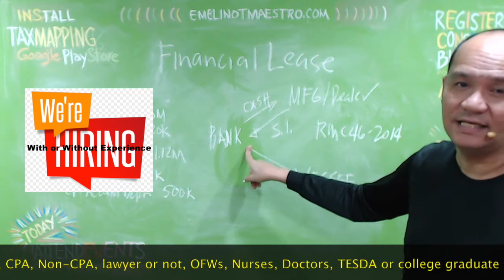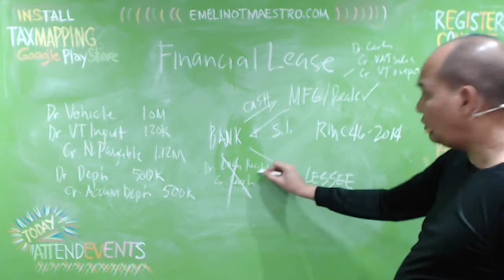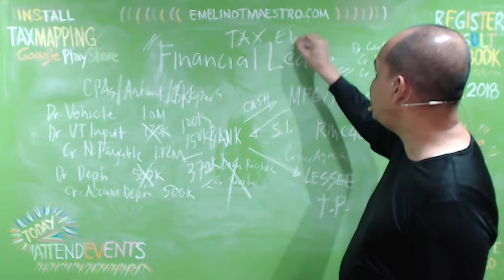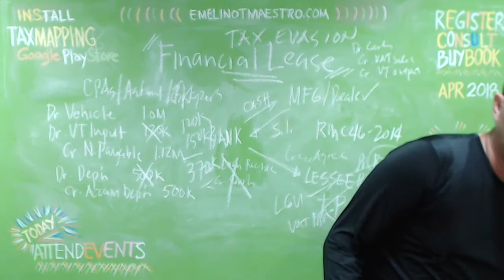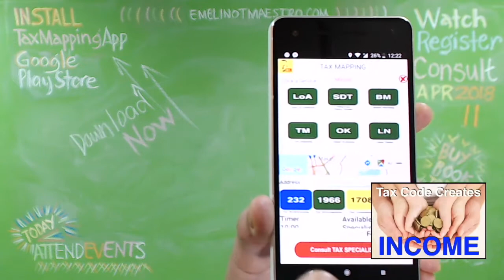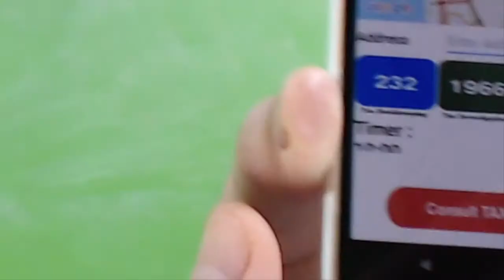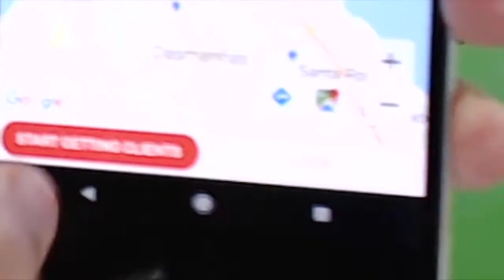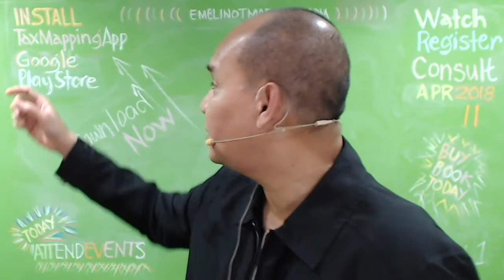Financial Lease, Disallowed Depreciation and VAT Input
A finance lease is a way of providing finance – effectively a leasing company (the lessor or owner) buys the asset for the user (usually called the hirer or lessee) and rents it to them for an agreed period. A finance lease is defined in Statement of Standard Accounting Practice 21 as a lease that transfers.Organisations often choose to lease long-term assets rather than buying them. The decision to lease is mainly based on certain factors like necessity, better financial terms, keep the assets off the balance sheet, or the lack of available funding. Operating lease and Finance lease are the two kinds of ...Financial Leasing is an alternative way of financing whereby a licensed leasing company (the “Lessor') purchases an asset on behalf of its customer (the “Lessee”) in return for a contractually agreed series of payments which usually include an element of interest.Recently, the Bureau of Internal Revenue (BIR) clarified that a finance lease is subject to documentary stamp tax (DST) as a loan transaction instead of a lease transaction. ... This definition is similar to the accounting treatment which even requires a liability to be recognized in the books of the lessee.Tax on Banks and Non-Bank Financial Intermediaries Performing Quasi-Banking Functions. On interest, commissions and discounts from lending activities as well as income from financial leasing, on the basis of remaining maturities of instruments from which such receipts are derived: - Maturity period is five years or less.Income Tax is a tax on all yearly profits arising from property, profession, trades or offices or as a tax on a person's income, emoluments, profits and the like. Percentage Tax is a business tax imposed on persons or entities who sell or lease goods, properties or services in the course of trade or business whose gross annual ... RMC No. 45-2014. Prescribes the use of the enhanced and integrated Electronic Accreditation and Registration (eAccReg) and Electronic Sales Reporting (eSales) Systems Digest | Full Text | Annex A. May 28, 2014. RMC No. 46-2014. Clarifies the taxability of Financial Lease for purposes of Documentary Stamp Tax. IN THE recently issued Revenue Memorandum Circular (RMC) No. 46-2014, the Bureau of Internal Revenue (BIR) clarified that a financial lease is essentially a mode of extending credit, and is therefore subject to documentary stamp tax (DST) as a loan and not as a lease. Generally, a lease is an ...maestro emelino knows emelino t maestro kataxpayer